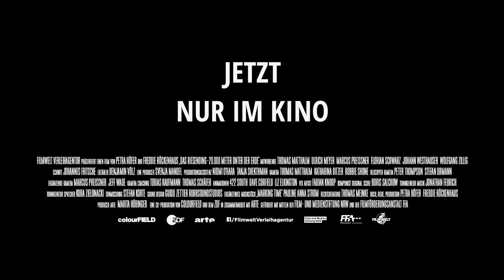DAS RIESENDING - 20.000 METER UNTER DER ERDE (Official Trailer)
Der Filmemacher Freddie Röckenhaus begibt sich zusammen mit seinem Team tief hinab in die Gänge des Untersbergs im Berchtesgadener Land. Fast 25 Kilometer lange Labyrinthe winden sich unterhalb der Erde entlang, wo der Sage nach Karl der Große und Barbarossa auf ihre Wiederauferstehung warten. Was sich anfühlt, wie eine Reise zum Mittelpunkt der Erde, ist mitten in Deutschland Realität und zählt als eine der schwierigsten Höhlentouren der Welt. Die Höhlenforscher sind bei dieser Expedition auf der Suche nach dem Ende des „Riesendings“, Deutschlands größter bekannter Schachthöhle, die sich mehrere Tagestouren entfernt vom ursprünglichen hochalpinen Eingang auf dem Untersberg-Plateau befindet.